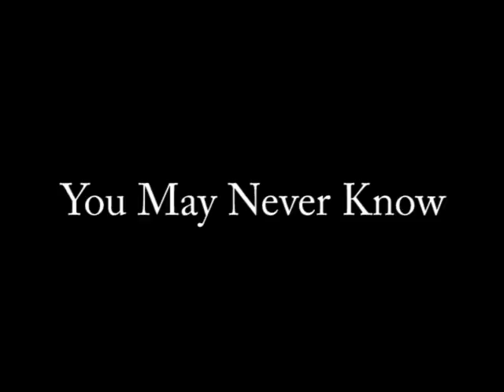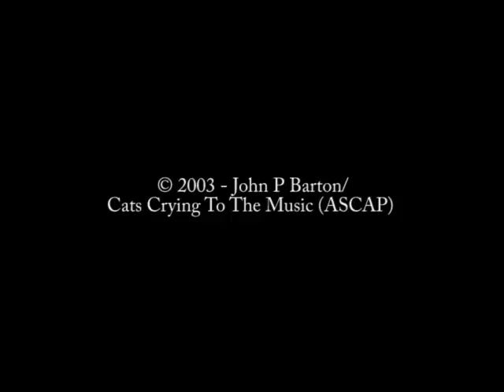John P Barton - You May Never Know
Track 08 from the album "Does Not Play Well With Others"

This track (and complete album) can be downloaded for FREE (or pay what you want) at: